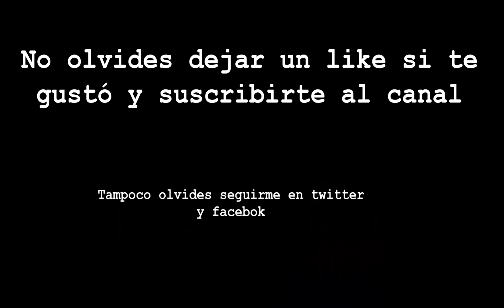Ideas para regalos. Teteras con brillos. Para regalar a mamà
Transforma unas sencillas figuras de cerámica en lindos adornos, con poco dinero. QueAraHoy te dice como hacerlos paso a paso.